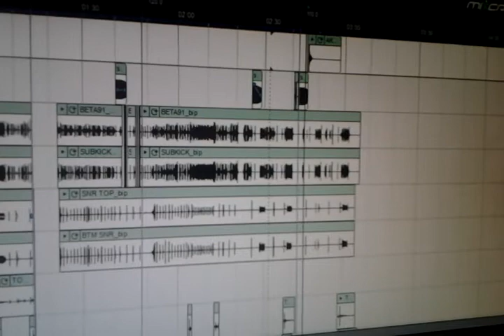This is what you call a hoedown.